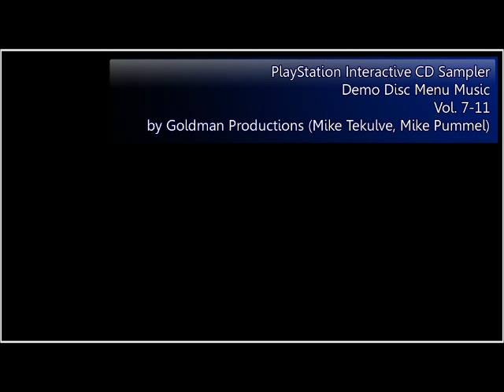PlayStation Interactive CD Sampler Vol. 7-11 Menu Music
Here's the menu track to the demo disc of PlayStation's Interactice CD Sampler Vol. 7-11.
I had nothing to do with the production of PlayStation Interactive CD Sampler or this music, just posting this as a fan. I know people have been looking on YoutTube for the music from PlayStation Interactive CD Sampler and it's not downloadable/for sale so here you are!

This track is also on Pizza Hut demo discs 1 and 2 and Toys'R'Us Attack of the Killer Demos